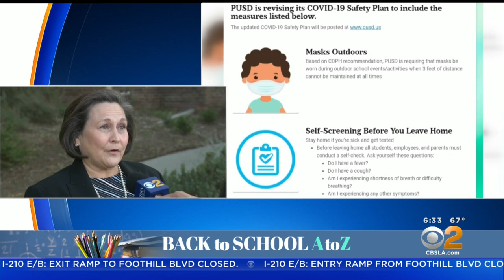Pasadena Unified Students Begin In-Person Classes Thursday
Pasadena Unified School District Chief Academic Officer Dr. Elizabeth Blanco speaks to CBS2 News This Morning about the return to class Thursday.